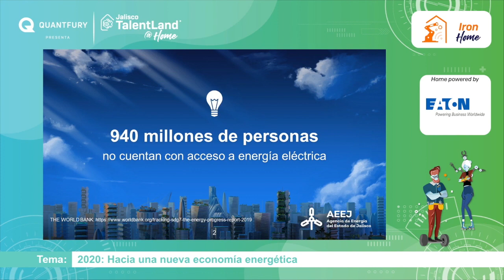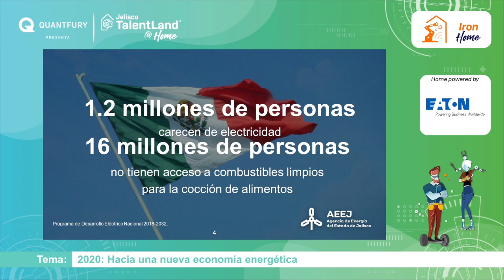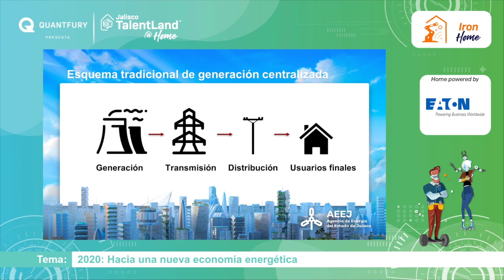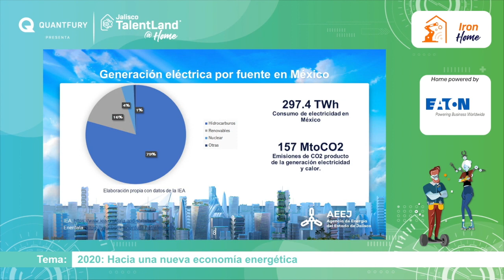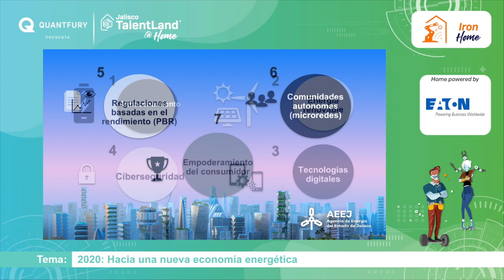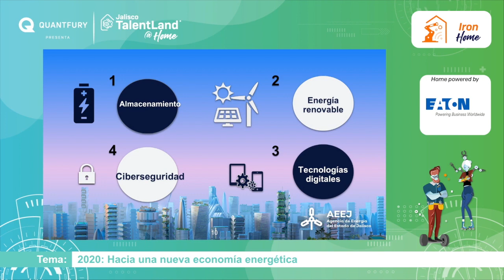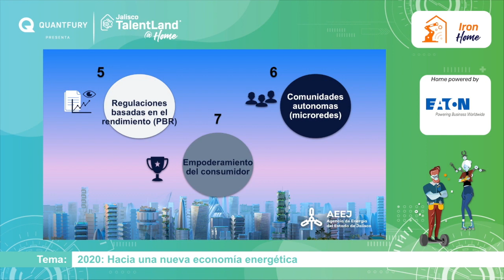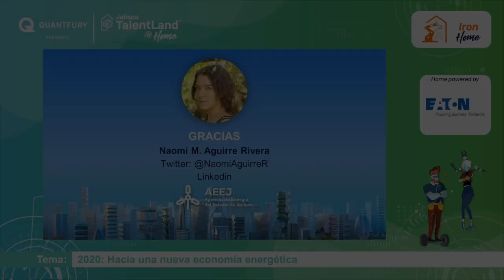2020: Hacia una nueva economía energética - Jalisco Talent Land @ Home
La energía es recurso para el bienestar social, y producto con potencial creciente en la actividad humana.

Una oportunidad en la transición energética mundial consiste en transformar la relación basada en consumo de energía suministrada y administrada de manera centralizada, en un nuevo modelo de relación apalancado por la convergencia de tecnologías de energía, información y comunicaciones; que empodere a la sociedad para el acceso sostenible, equitativo y eficiente a las diversas fuentes de energía.

La AEEJ impulsa la transición energética, con una visión positiva, de lo factible para el Estado de Jalisco y para México.